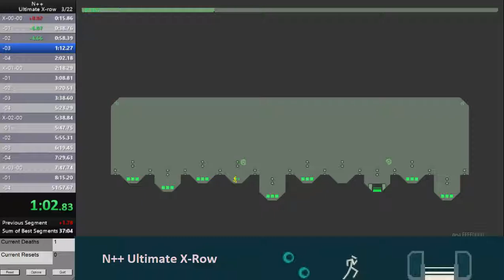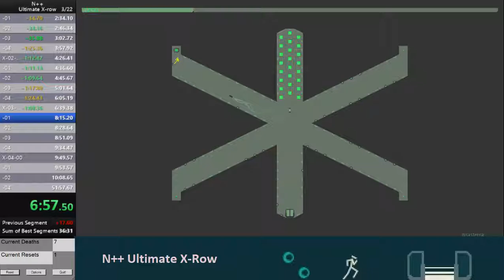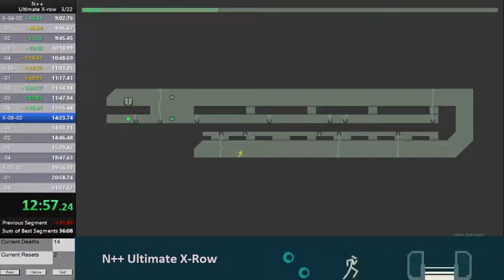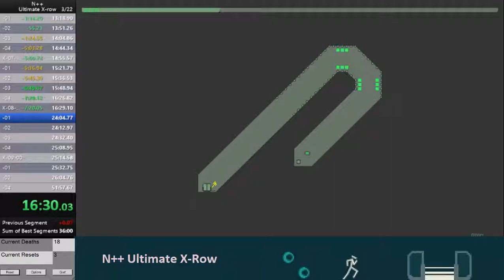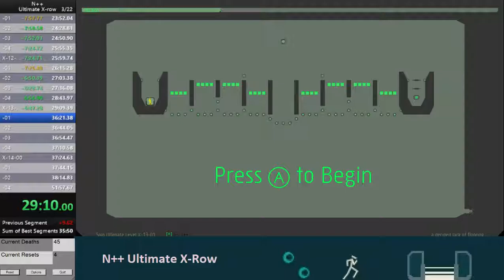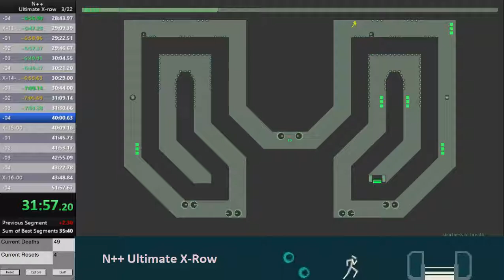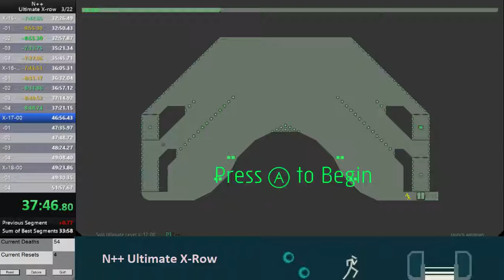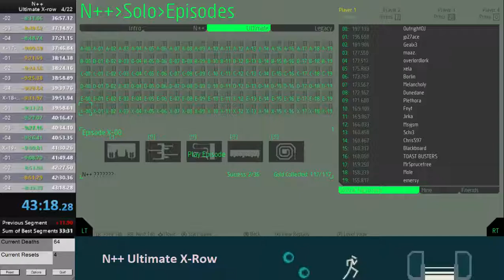N++ Ultimate X-row Speedrun in 43m17s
I never want to run this again

This run is world record at time of recording

I was using the color chemical
I was listening to Pet Sounds while playing